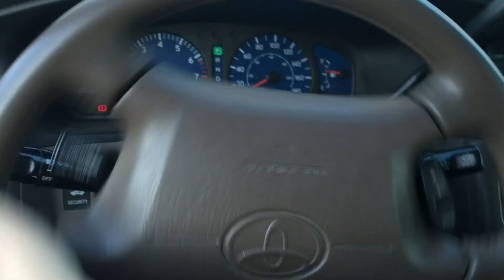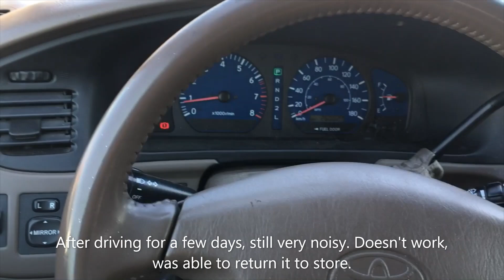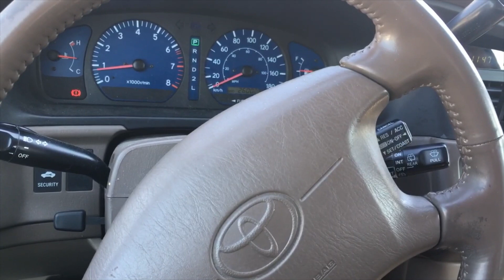Lucas power steering repair - Does it work?